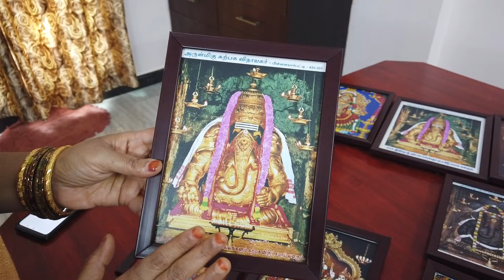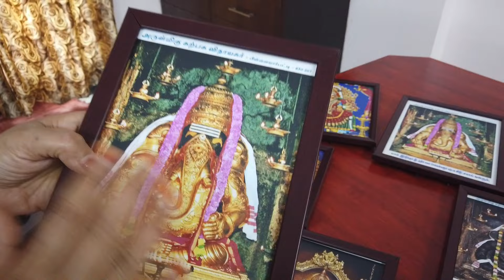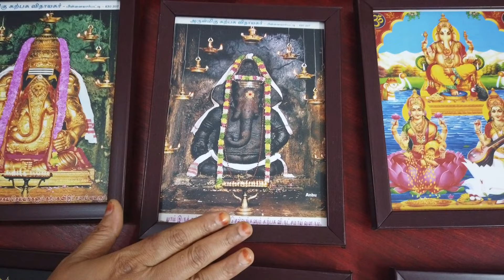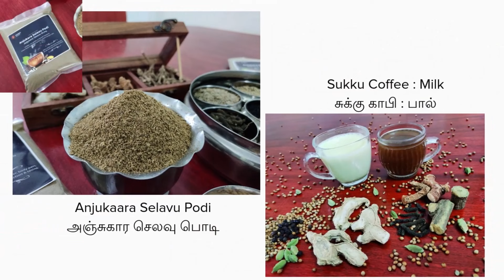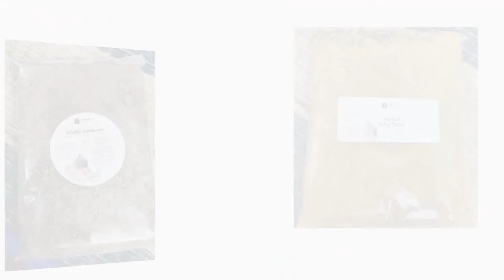God Photo Frame சாமிபடங்கள் Gowri Shop Online Shopping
To Buy Exclusive Artisan Blend Products
Gowri Shop

Home Made Taste..
Idly Podi
Parrupu Podi
Poondu Podi

free of chemicals, preservatives, colours
made with pure & rich tasty blend of ingredients.

Gowri Shop
Anti Dandraff Oil
Clears all types of dandruff @ the end of 1 bottle.
Secret Formula of age-old Ayurvedic Siddhar

Best Hair Oil for rejuvenating and revitalising hair and scalp

All In One Podi
Sambar Kulambu Poriyal

Roasted Nattu Kothamali 4
With Jeera & Hing

-strong-200-g/

Small Onion Tempering Vadagam
Chinna வெங்காய Thalipu Vadagam

Instant Protein Health Mix
Sprouted

Herbal Bath Powder Powder Nallungu Mavu pure 14 herbs mixed in proper ratio

Herbal Face Pack
Very effective pure 7 herbs

Herbal Hair Pack
Ultimate Strong Hair
Perfect Blend of 16 herbs

Herbal Sikkakai Powder
High quality Sikkakai with 11 herbs

Gowri Shop products are available in
Barathi Shopping Mall Salem.

To Buy Products In Amazon Hand Picked By Gowri